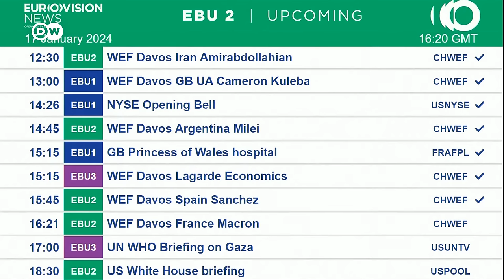Live: Javier Milei, Pedro Sanchez, Emmanuel Macron speeches at World Economic Forum 2024 | DW News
Argentina's President Javier Milei, Spanish Prime Minister Pedro Sanchez and French President Emmanuel Macron deliver their address at the World Economic Forum 2024 in Davos, Switzerland.